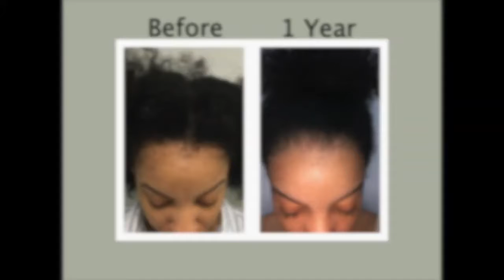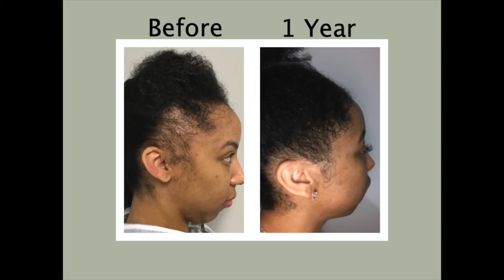Bethesda, Maryland Natural Hair Transplant | What is traction alopecia?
What is traction alopecia? Traction Alopecia is a type of hair loss caused by constant pulling (“traction”). The pulling is usually stressing some hairs more than others and can lead to advanced hair loss and the development of bald areas on the front and edges.

Very often, this type of alopecia is due to the hairs being pulled on repeatedly by tight hairstyles.

Traction alopecia can get better when it has only been present for a few weeks or months if the tension applied to the hair is stopped.

By catching it early, it can be fully reversible and the hair can regrow. Over time, however, hair follicles can become irreversibly damaged so that the hair can not regrow.

You can get your hair loss problems solved by starting and get helpful information to guide you along on your hair restoration journey.

Make sure to visit our photo and video galleries showing the results after a traction alopecia hair transplant, with 100's of videos plus additional information to guide you along in your hair restoration journey.

Natural Transplants, Hair Restoration Clinic can provide you with unprecedented results using the safest, most effective methods of hair loss diagnosis and hair restoration.